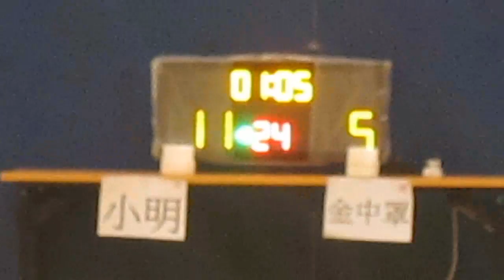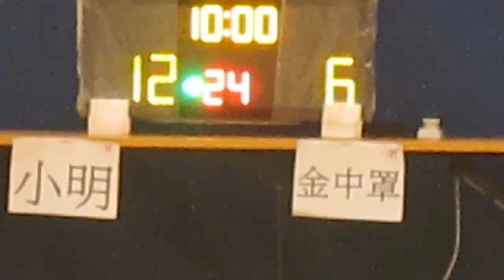RBLHK210816 SIUMING vs GOLD COVER chunk 1